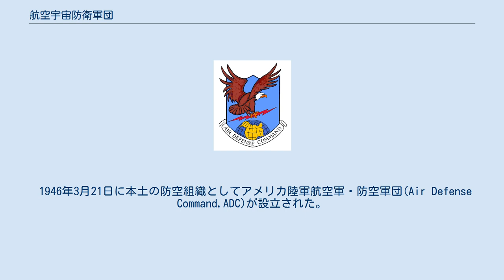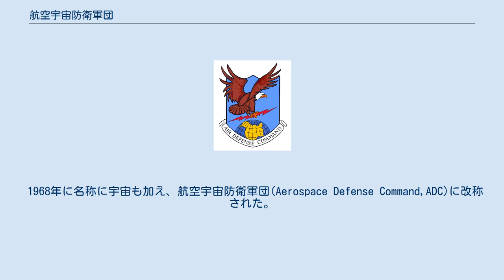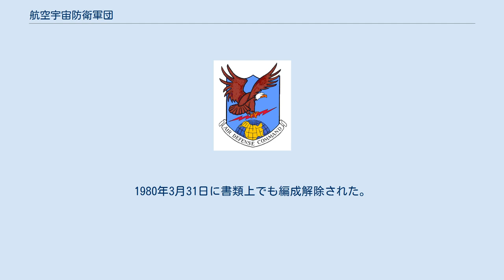航空宇宙防衛軍団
航空宇宙防衛軍団（こうくううちゅうぼうえいぐんだん Aerospace Defense Command,ADC）はかつてアメリカ空軍に存在した組織。
主要軍団レベルの組織であり、アメリカ合衆国本土の防空を主任務としていた。
 1946年3月21日に本土の防空組織としてアメリカ陸軍航空軍・防空軍団(Air Defense Command,ADC)が設立された。
大戦中の本土防空は第1空軍、第2空軍、第3空軍、第4空軍の4個航空軍が担っていたが、ADCはこれに第15空軍を加え、上級部隊として統括するものであった。
1947年の空軍設立に伴い、空軍所属となっている。
 1948年12月1日には戦闘機・要撃機戦力の大陸航空軍団(CONAC)への統合集中に伴い、ADCもその指揮機構の一部となった。
朝鮮戦争の勃発による朝鮮半島への大規模兵力派遣は、大陸航空軍団における防空および制空任務の兼務が非効率であることを示し、1951年1月1日にADCは防空部隊として再独立することとなった。
 1950年代からはソ連の爆撃機を警戒する中部カナダ線や遠距離早期警戒線(DEW)などの早期警戒レーダー網が整備され、ADCの管轄に加えられた。
1960年代には半自動式防空管制組織(SAGE)を実用化させ、防空任務を実施した。
1958年にアメリカ合衆国・カナダの合同組織・北アメリカ航空宇宙防衛司令部(NORAD)が設置されるとその指揮も受けるようになっている。
レーダー搭載のジェット迎撃機も1950年代には配備が開始され、DEWなどによる早期探知、SAGEやNORADによる効率的な迎撃管制により有人爆撃機に対しては、高度の迎撃体制が構築されていた。
 1960年頃からは弾道ミサイル技術の発展に伴い、その発射の早期探知・警戒も加わり、弾道ミサイル早期警戒システム(BMEWS)の運用も行なった。
 1968年に名称に宇宙も加え、航空宇宙防衛軍団(Aerospace Defense Command,ADC)に改称された。
ボマーギャップ論によるソ連爆撃機に対する過剰警戒の反動、ベトナム戦争後の軍縮や主要核攻撃手段が防御が困難な弾道ミサイルに移行したことなどにより存在意義が薄れ、空軍州兵（ANG）への任務と戦力の移管と、戦術航空軍団(TAC)への吸収がされることとなった。
1979年7月1日に戦術航空軍団防空部(Air Defense, Tactical Air Command ADTAC)が設立、10月1日に部隊が移管となった。
1980年3月31日に書類上でも編成解除された。